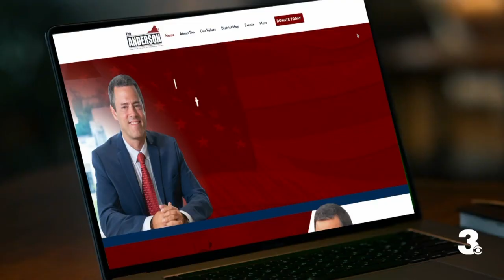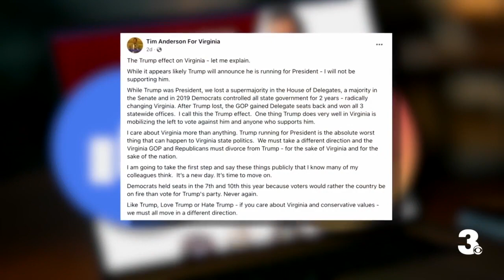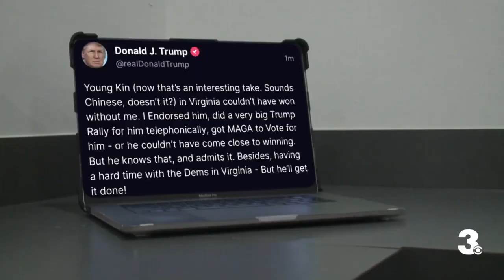Virginia Beach Del. Tim Anderson, Lt. Gov. Sears call on Republicans to move on from Trump